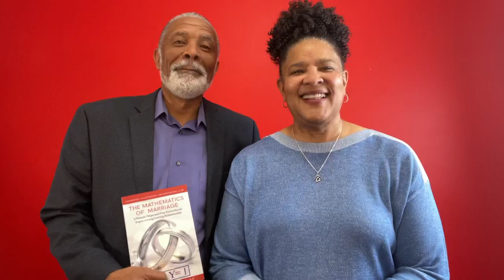Coach Tina & Dr. Willis wish Dr. Stan & Nadia an awesome vow renewal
Updated Venue for May 14th @3 pm CST “We Still Do, & Always Will!” Vow renewal celebration 🎉 @ Amazing Church
3120 Hudson Crossing Building C….. McKinney, Texas 75070